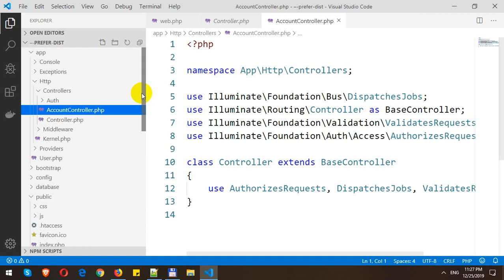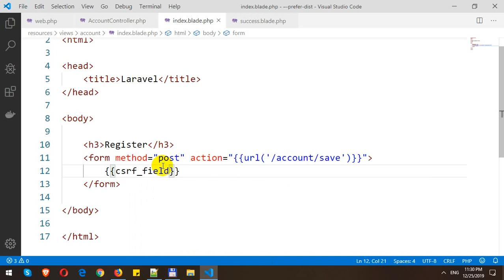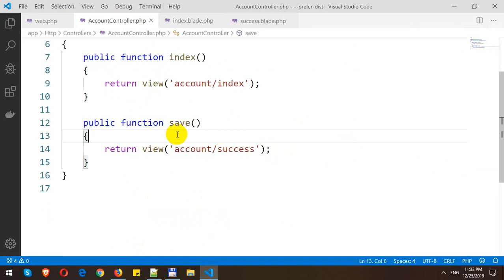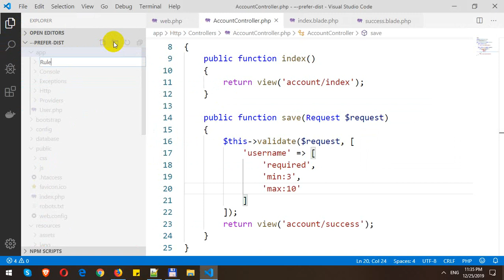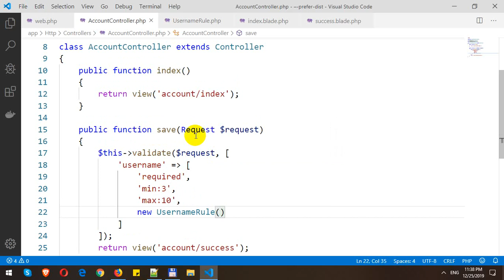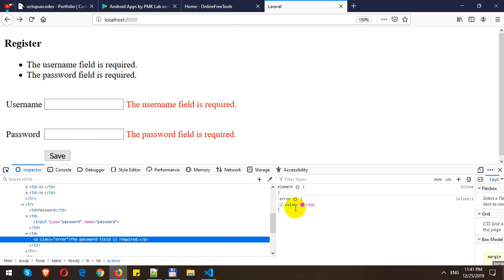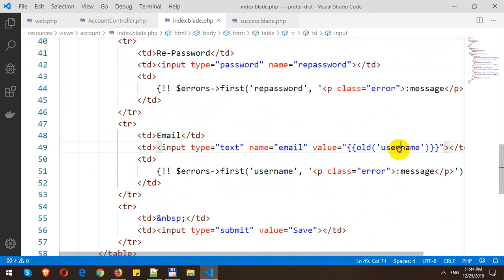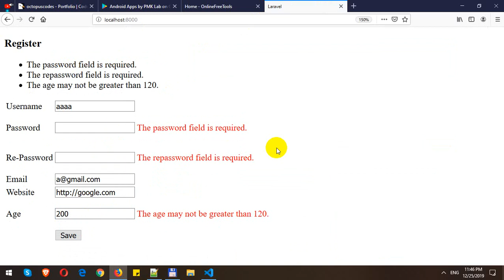Form Validation in Laravel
In this video, I will demo how to create Form Validation in Laravel